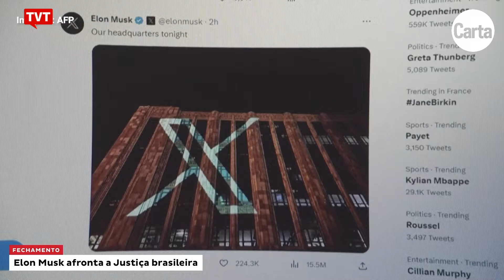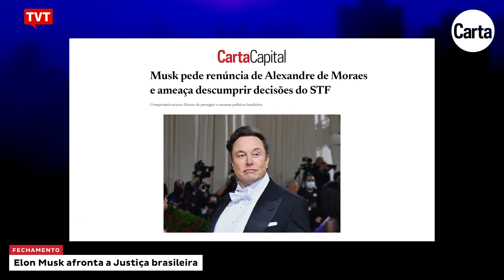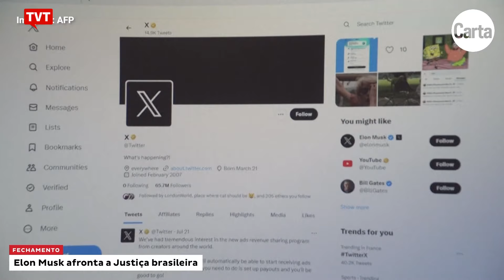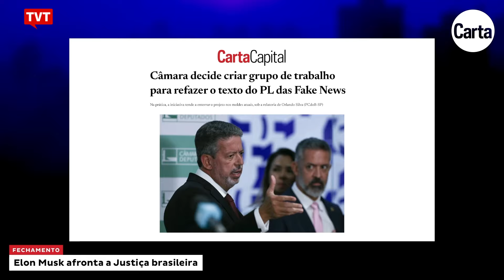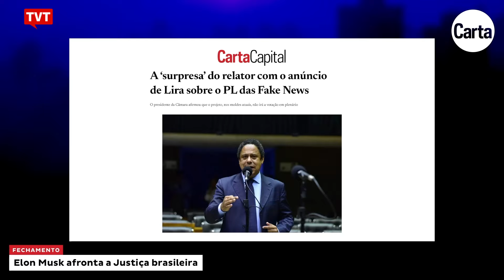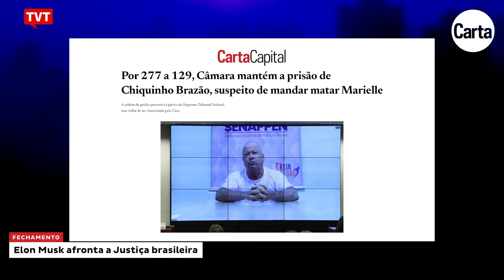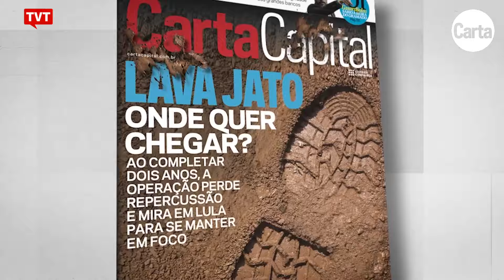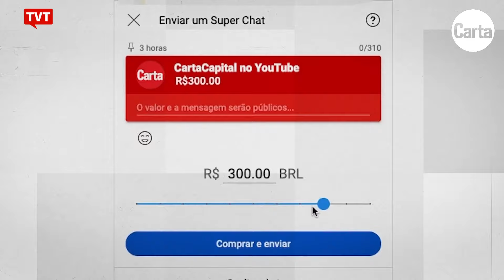Elon Musk afronta a Justiça brasileira | Fechamento Carta Capital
A equipe do Fechamento Carta Capital  comenta os principais temas do noticiário da semana. Em pauta, os ataques de Elon Musk, o bilionário dono da rede social 'X' (antigo Twitter) ao ministro Alexandre de Moraes.

Para debater o tema, o programa recebe Sérgio Amadeu, sociólogo, pioneiro no debate sobre software livre e inclusão digital, pesquisador das redes digitais e das relações entre política e tecnologia.

Veja também: A reviravolta no PL das Fake News. A Câmara decidiu criar um novo grupo de trabalho para refazer o texto do projeto. No plenário, por 277 votos a 129, a Câmara mantém a prisão de Chiquinho Brazão, suspeito de mandar matar a vereadora Marielle Franco. E os resultados da nova pesquisa Quaest sobre a aprovação a Lula.